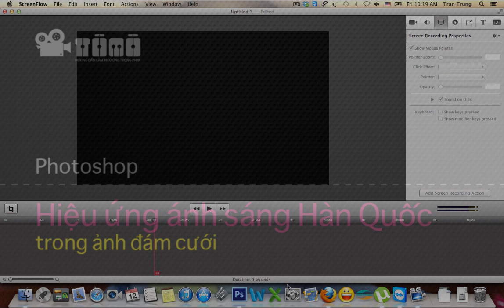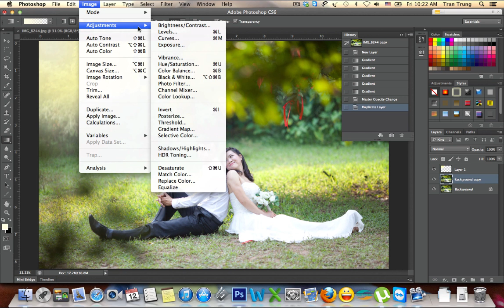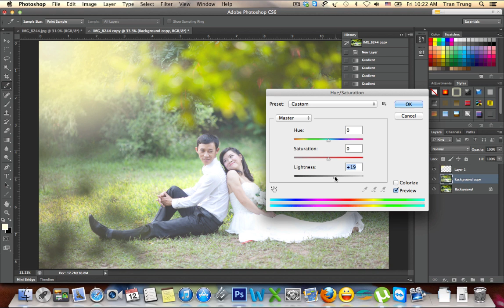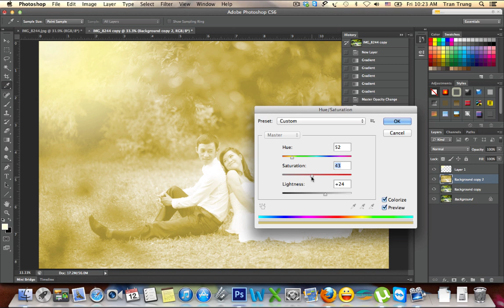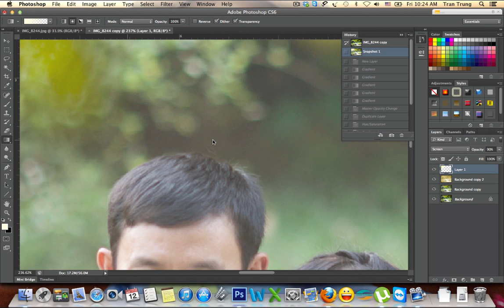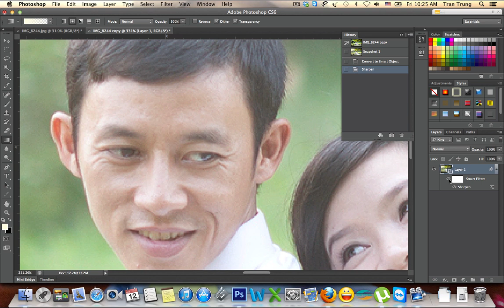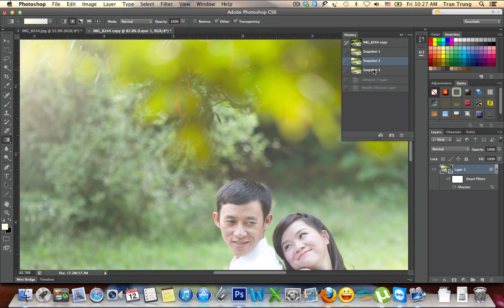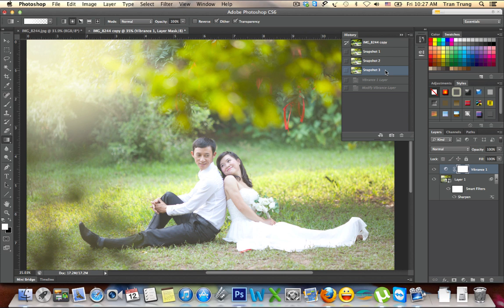[hướng dẫn] Hiệu ứng ánh sáng Hàn Quốc trong ảnh đám cưới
Đăng ký sớm giảm 10% học phí nhé!